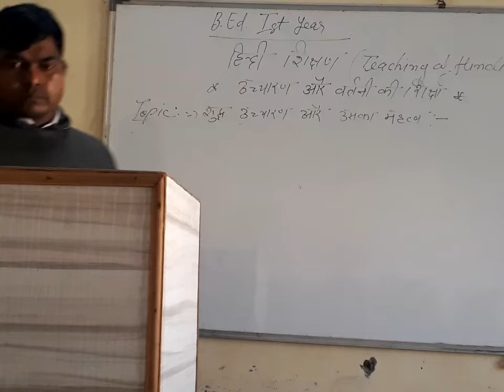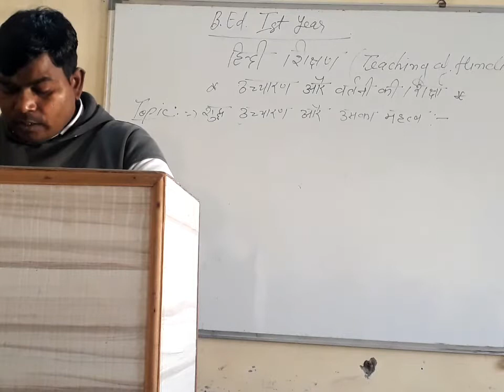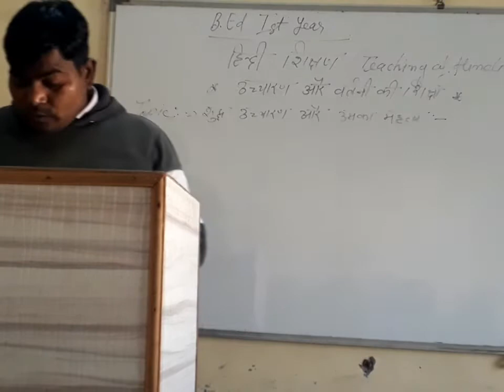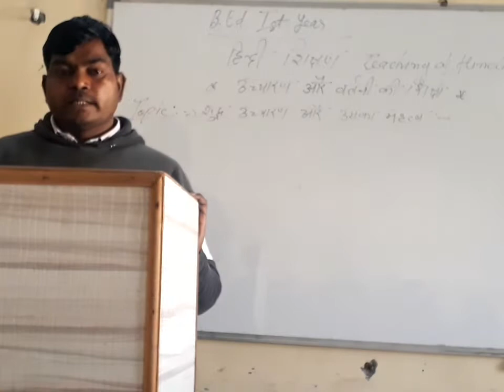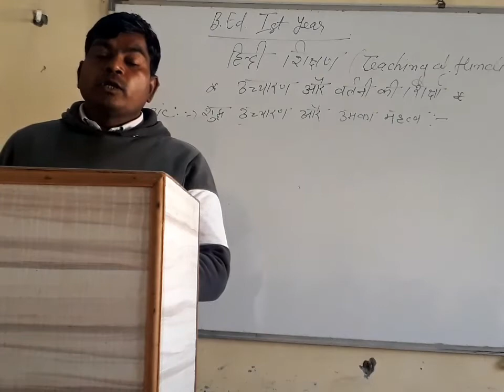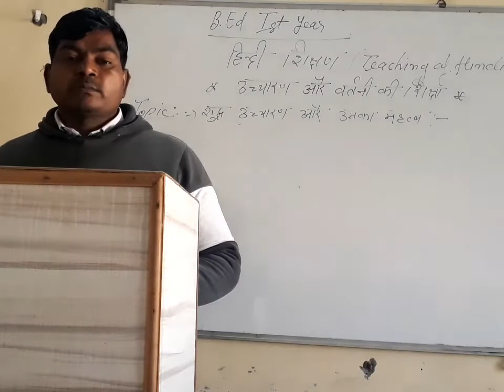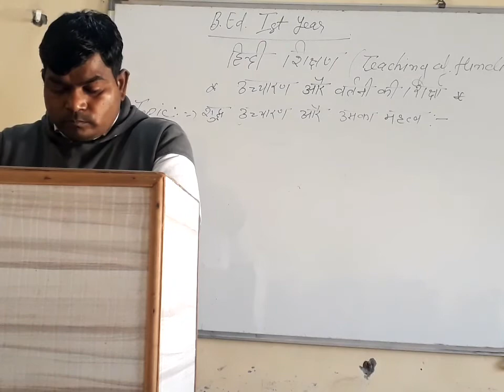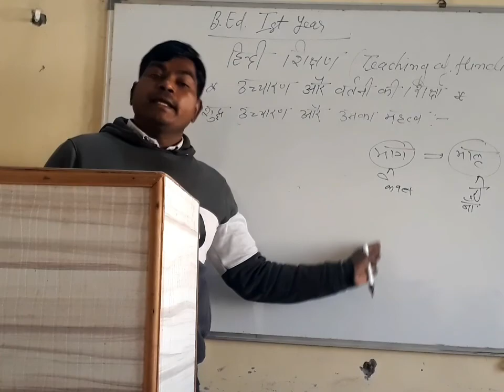शुद्ध उच्चारण और उसका महत्व | उच्चारण और वर्तनी की शिक्षा | हिन्दी शिक्षण | बीएड प्रथम वर्ष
*उच्चारण और वर्तनी की शिक्षा
*शुद्ध उच्चारण और उसका महत्व

BED उच्चारण और वर्तनी की शिक्षा, (हिन्दी शिक्षण) // {PART-2}
BED अधिगमकर्ता के रूप मे विकास // अपराधी बालक (Delinquent Child)
BED कार्य शिक्षा गान्धीजी की नई तालिम एवं सामुदायिक संलिप्तता
BED अधिगमकर्ता के रूप मे विकास (अभिवृद्धि ओर विकास मे अन्तर)
BED अधिगमकर्ता के रूप मे विकास (Growing up as a Learner Unit 1st)
BED पर्यावरण शिक्षा (Environment Education)
BED अधिगमकर्ता के रूप में विकास
BED मन्द अधिगामी बालको की समस्या
BED मंद अधिगामी बालको की पहचान
BED कार्य शिक्षा गाँधीजी की नई तालीम एवं सामुदायिक संलिप्तता
BED वैयक्तिक विभिन्नताओं पर आधारित शिक्षा पद्दति
BED शिक्षा मनोविज्ञान की विधियां (व्यक्ति इतिहास विधि)
BED शिक्षा मनो विज्ञानं की विधियाँ
BED शिक्षा मनोविज्ञान शिक्षा और मनोविज्ञान में सम्बन्ध
BED मनो विज्ञानं के कार्य आवश्यकता उपयोगिता और महत्तव
BED मानव विकास संप्रत्यय एवं विकास की अवस्थाएँ
BED अधिगमकर्ता के रूप में विकास E-103
BED सांस्कृतिक अथवा मानव निर्मित पर्यावरण
BED शैशवास्था और बाल्यावस्था {पेपर कोड E-103}
BED सांस्कृतिक पर्यावरण के सामाजिक जीवन पर प्रभाव {E–503}
BED उच्चारण और वर्तनी की शिक्षा (हिन्दी शिक्षण) // {PART-1}

1. Krishna College of Education
2. Krishna College of Pharmacy
3. Krishna College of Law
4. Krishna Pvt ITI
5. Krishna Paramedical College & Hospital
6. Krishna Ayurvedic College and Hospital
7. SKD pvt ITI
8. Krishna College of Management
9. Kalpana Ayurvedic Unani College & Hospital
10. Krishna Pvt ITI Dadapatti Bhagwanpur U.K.
11. Krishna Ayurvedic College and Hospital Bhagwanpur, UK.
12. Kamlesh Paramedical PVT ITI
13. Rojgar Pvt ITI Muzaffrabad Road Kamalpur, chhutmalpur